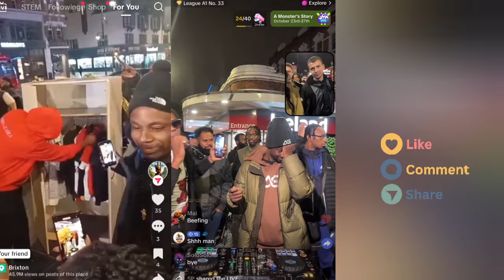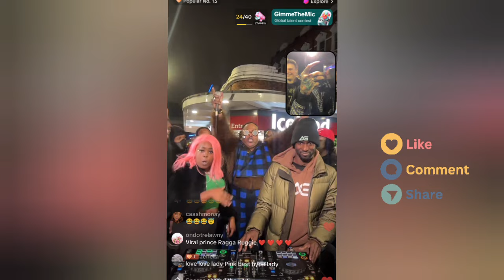Police warn the artist RAGGA g DISS RAGGA RUGGIE Y is it bad mine? Harry Toddler IN UK LONDON